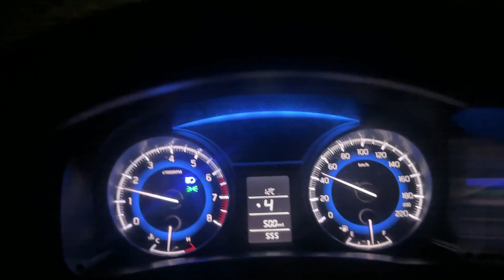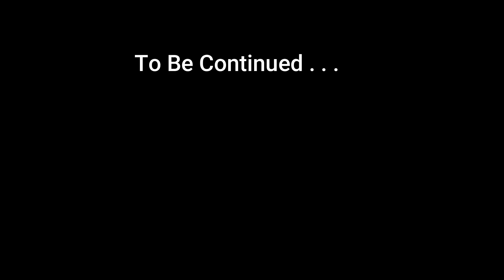Night Drive in Rajaji Park Forest Chilla Zone